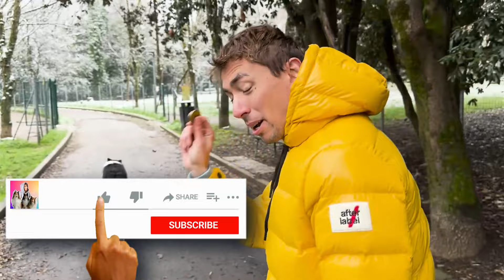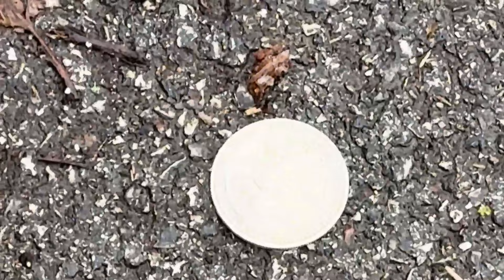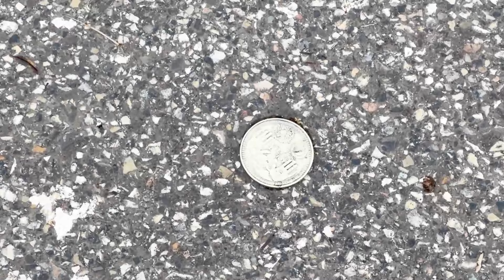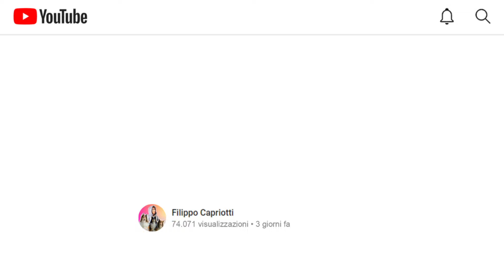UNA MONETA CONTROLLA I MIEI CANI PER 24H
Video divertente di filo e aka in una moneta comanda i miei cani per 24h.
In questo video i miei cani vivono una giornata comandati da una moneta.
Litz mery e shirley dovranno affrontare delle sfide per cani e non.. sotto la neve!

In questo video i miei cani fanno la challenge dello scivolo per bambini e tante altre sfide divertenti!

Ringrazio Kepsipets di riccione (via Gramsci 91/A) per averci reso la giornata si Shirley un po’ più calda Grazie al fantastico Kway save the duck!!